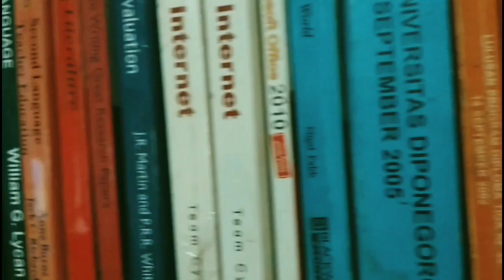😂🙈😂 Funiest Anecdote & spoof ever in stand up comedy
Anecdote & spoof ini kisah2 lucu yg terjadi d Indonesia. Banyak hal yg tidak sopan d dalam cerita tersebut meskipun dilakukan oleh anak2. Hal tersebut akan dianalisis oleh mahasiswa sbg term politeness and impoliteness atau kesopanan dan ketidaksopanan.